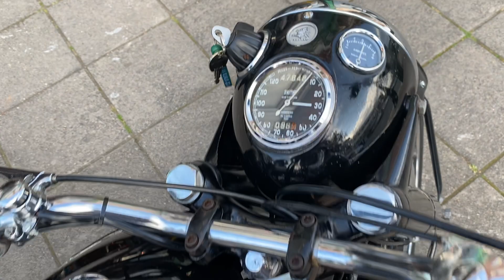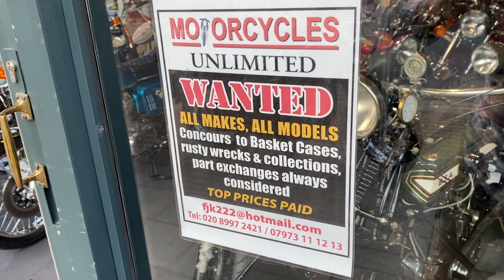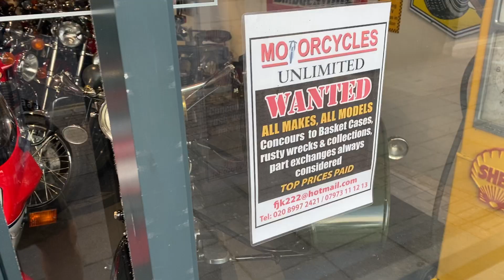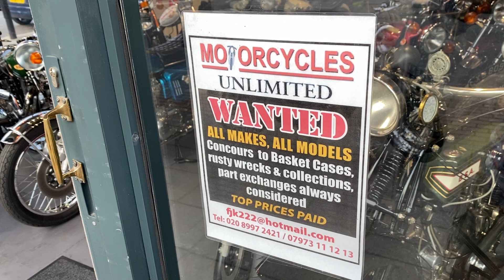Norton Model 50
350cc 1961 For Sale